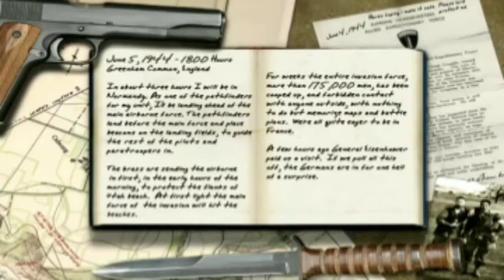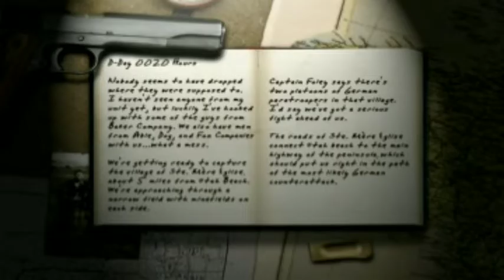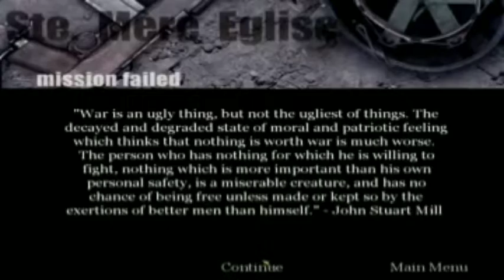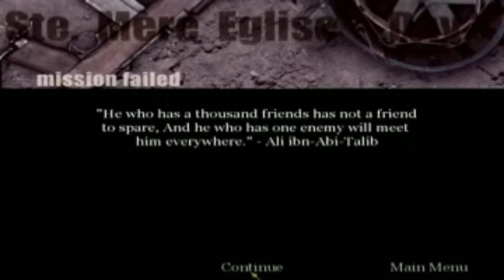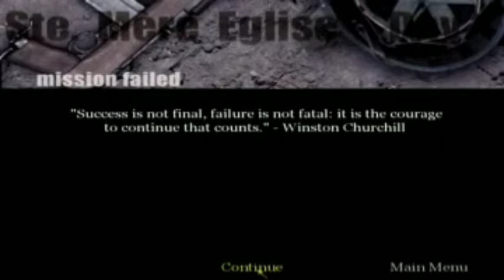Call of Duty 1 Mission - 1 Walkthrough Gameplay